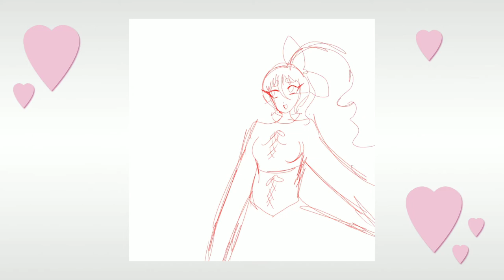🏳️‍🌈Happy Pride month from Rose and Pinks🏳️‍🌈 (Speedpaint)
Thank you, and I'm trying to get to 1k soon.